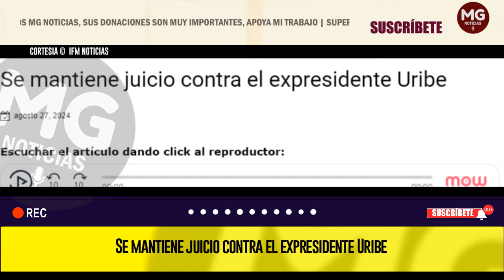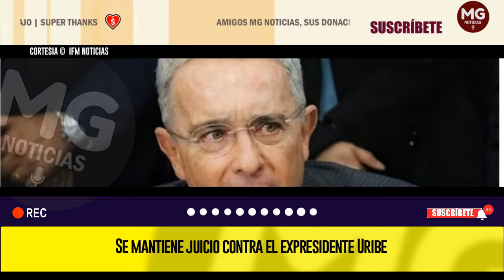URGENTE 🔔 SE MANTIENE JUICIO CONTRA EL EXPRESIDENTE URIBE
De acuerdo a lo manifestado por el magistrado Manuel Antonio Merchán, no se encontró argumento legal para aceptar la nulidad del proceso, que fue solicitada por la defensa del exmandantario.